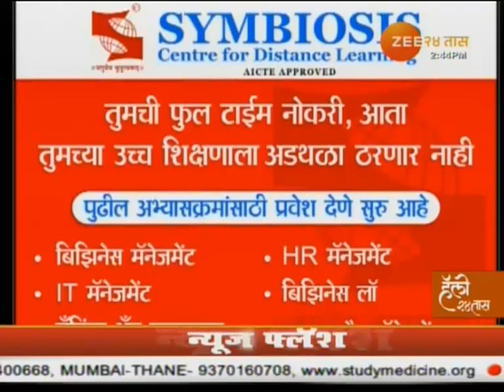Dr. Swati Mujumdar's interview on Zee 24 Tass for Career Opportunities through Distance Education